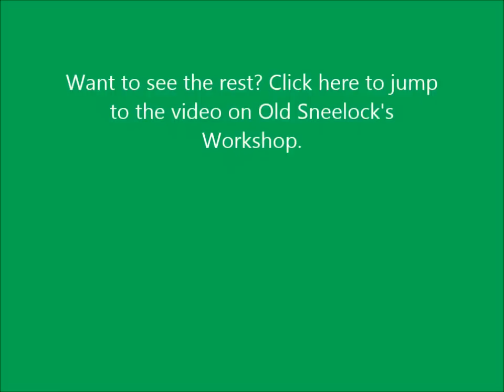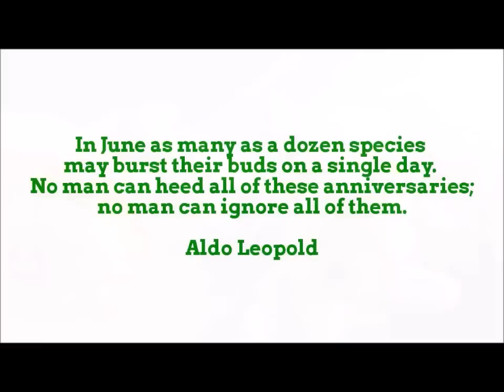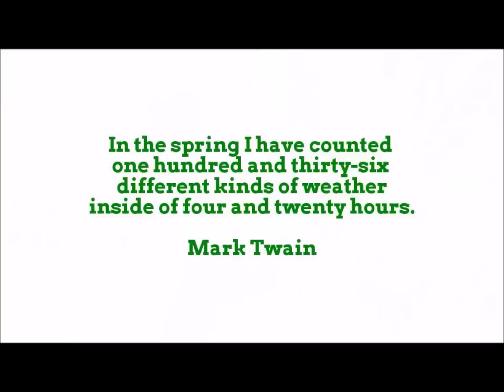When Friends Come To Visit #16 at Old Sneelock's Workshop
DesGoing back in the archives I resurrect one of my favorite videos.
Many years ago I bought a post drill while moving to my new home it fell off the back of my truck. The flywheel broke into 12 pieces in the middle of a busy road. I scrambled around and picked up the pieces. 3 years later I figured out how to hold the pieces together.

Jim Rogers gives us tips on laying out a mortise in Part 2 of Parts of a Boss Machine.

cription